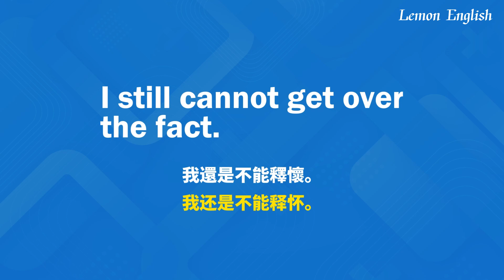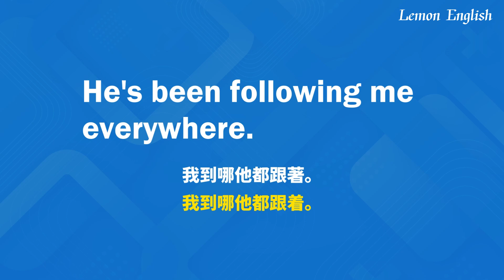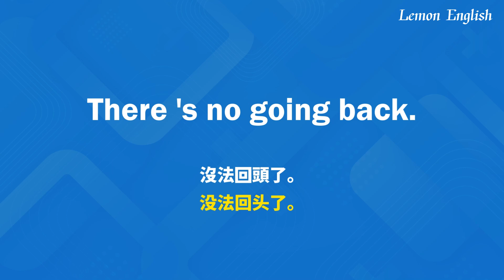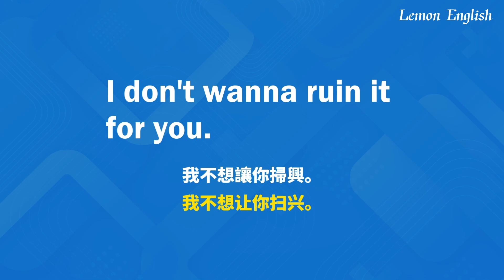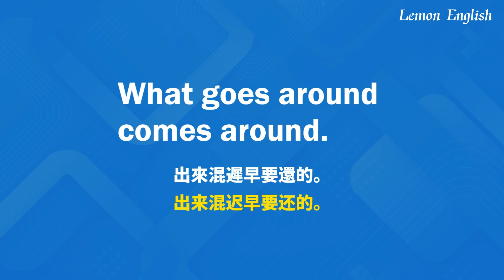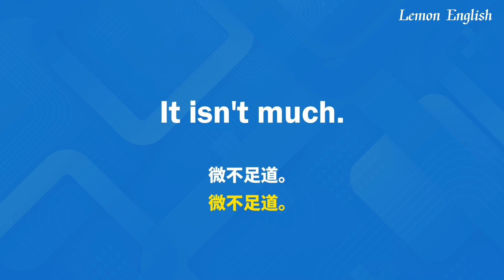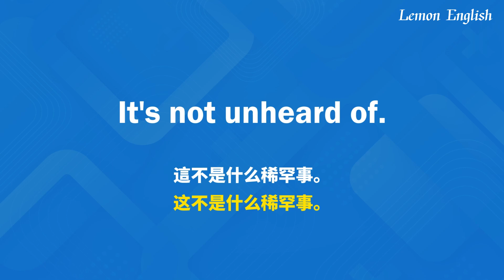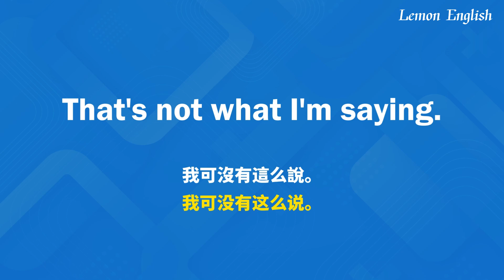每天讀12分鐘 一天比一天進步 | 英語學習 | 英語初學者 | 基礎英語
點擊這裡查看
☞訂閱並點按鈴鐺圖標，第一時間通知你最新的視頻♦